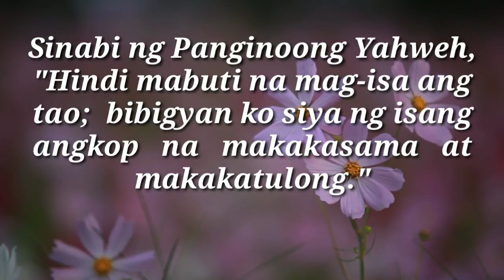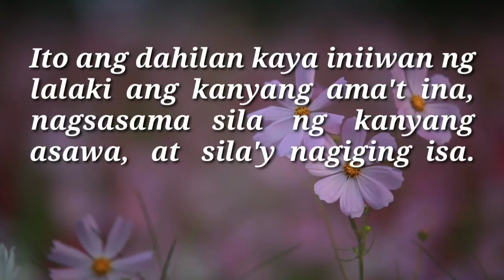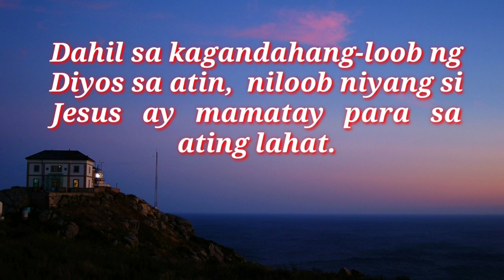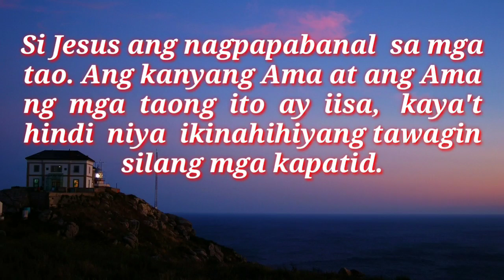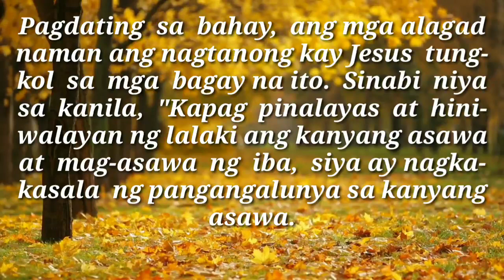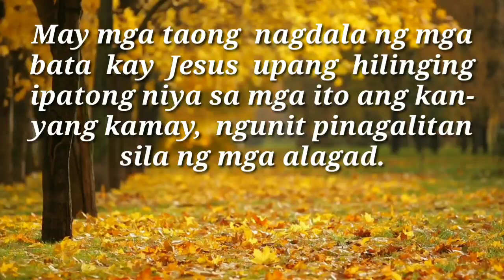ANG MABUTING BALITA NG PANGINOON | OCT. 3, 2021 | DAILY GOSPEL | ANG SALITA NG DIYOS | FSMJ CHANNEL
DAILY GOSPEL READING | OCT. 3, 2021 | SUNDAY

GOSPEL: Marcos 10: 2-16

Ang Mabuting Balita ng Panginoon ayon kay San Marcos

Noong panahong iyon, may ilang Pariseong gustong subukin si Jesus; kaya't lumapit sila at nagtanong, hiwalayan ng lalaki ang kanyang asawa?"

Sumagot siya, "Ano ba ang utos ni Moises sa inyo?"

Sumagot naman sila, "Ipinahintulot po ni Moises na ang lalakia ay gumawa ng kasulatan ng paghihiwalay bago niya palayasin at hiwalayan ang kanyang asawa."

Ngunit sinabi ni Jesus, "Ginawa ni Moises ang utos na iyon dahil sa katigasan ng inyong ulo. Subalit simula pa nang likhain ng Diyos ang sanlibutan, nilalang na niya ang tao ng lalaki at babae. Dahil dito'y iiwan ng lalaki ang kanyang ama at ina, magsasama sila ng kanyang asawa at ang dalawa'y magiging isa.' Hindi na sila dalawa kundi isa. Ang pinagsama ng Diyos ay huwag paghiwalayin ng sinuman."

Pagdating sa bahay, ang mga alagad naman ang nagtanong kay Jesus tungkol sa mga bagay na ito. Sinabi niya sa kanila, "Kapag pinalayas at hiniwalayan ng isang lalaki ang kanyang asawa at mag-asawa ng iba, siya ay nagkakasala ng pangangalunya sa kanyang asawa. Gayon din naman,  ang babaing magpalayas at humiwalay sa kanyang asawa, at mag-asawa ng iba ay nagkakasala rin ng pangangalunya."

May mga taong nagdala ng mga bata kay Jesus upang hilinging ipatong niya sa mga ito ang kanyang kamay, ngunit pinagalitan sila ng mga alagad. Nagalit si Jesus nang makita ito at sinabi sa kanila, "Hayaan ninyong lumapit sa akin ang mga bata, at huwag nnyo silang pagbawalan, sapagkat ang mga katulad nila ang mapapabilang sa kaharian ng Diyos.Tandaan ninyo: ang sinumang hindi kumikilala sa paghahari ng Diyos, tulad ng pagkilala ng isang maliit na bata, ay hinding-hindi paghaharian ng Diyos."  Kinalong ni Jesus ang mga bata, ipinatong ang kanyang mga kamay sa kanila at binasbasan sila.

Pinupuri ka namin, Panginoong Jesu-Cristo.